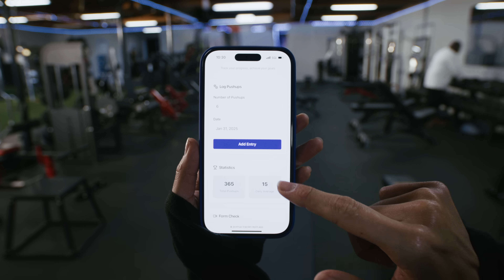Replit: Make an app for that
You've always wondered why that app didn't exist. Now you can make it.

Whether you're already on Replit or just want to see what the hype is about—our AI tools are now free to try. For everyone.

We've rebuilt our mobile app from the ground-up and redesigned it to optimize for building with AI.

Mobile: Search for "Replit" in your app store.

Create apps from anywhere:

✔️ Chat with Agent like you’re texting a friend
✔️ Deploy directly from your phone
✔️ No laptop required

Build real apps, not just mockups. Agent handles:

✔️ Full-stack development
✔️ Database setup
✔️ User authentication
✔️ Hosting & deployment

All from a simple chat interface. Share your apps and Remix them, right from Replit.

The future of software development is here—and it fits in your pocket.

Head to Replit and start creating your first app with Agent.